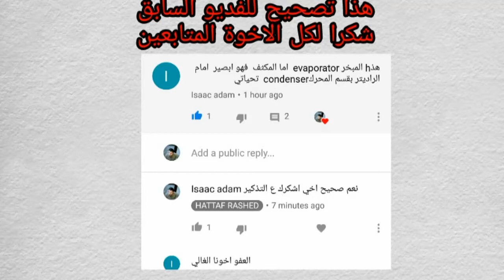نصيحة تبعدك عن مشاكل انت في غنى عنها don't do that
فحصك لسيارتك قبل وبعد الشراء مهم لغرض تفقد كل الاجزاء وخاصة اذا اشتريت سيارة مستعملة . قد تغفل عن اشياء بسيطة لكن مع مرور الزمن تكلفك صيانة باهظة .
زورونا في كروب كهرباء السيارات الحديثة وحلول الصيانة